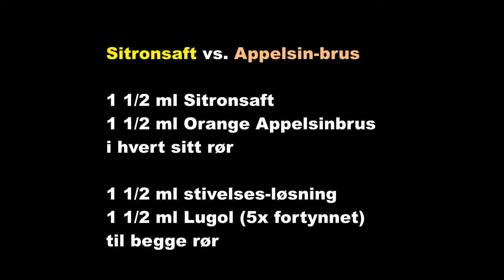iodklokke sitronsaft og appelsinbrus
Appelsinbrusen Orange (Coop) blir sammenliknet med safta fra en nypresset sitron i et iod-klokke-forsøk.